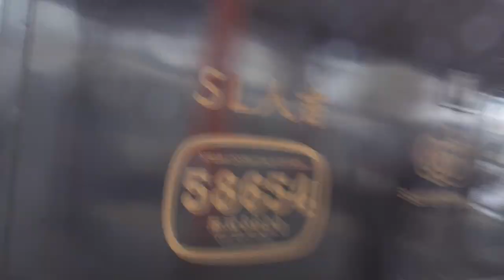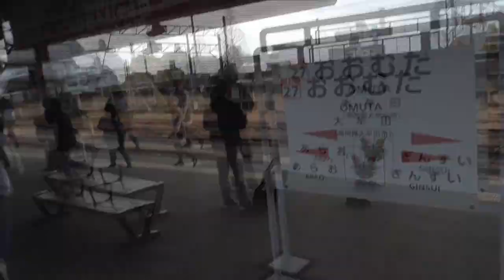SL人吉 一般営業ラスト 二日市,博多,吉塚 大牟田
0:00 二日市
3:28 博多
4:27 吉塚
6:03 大牟田

2024年3月23日